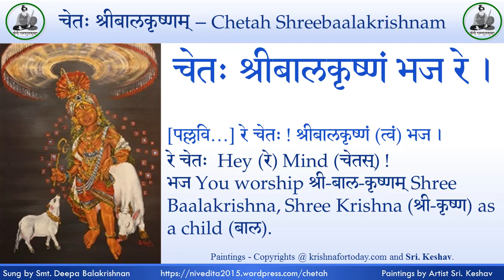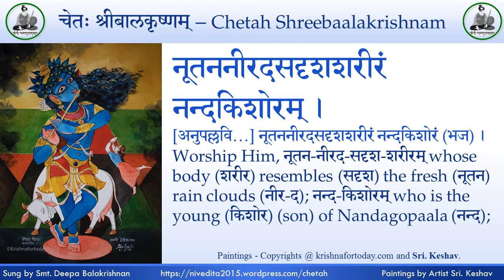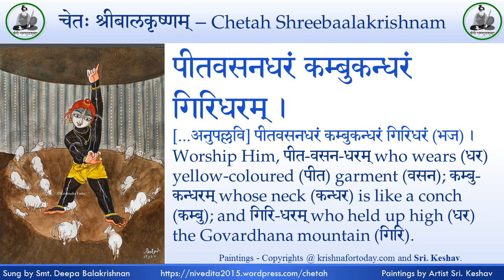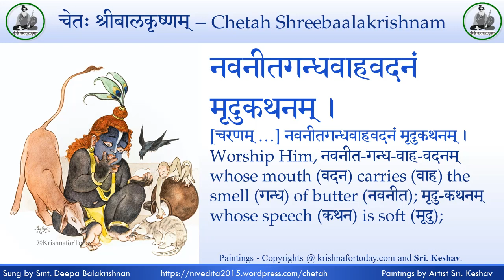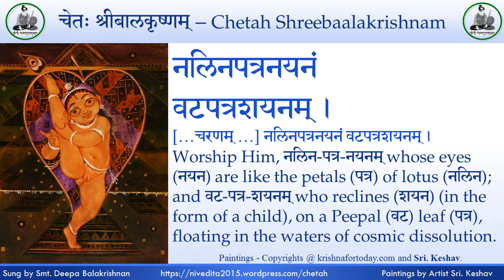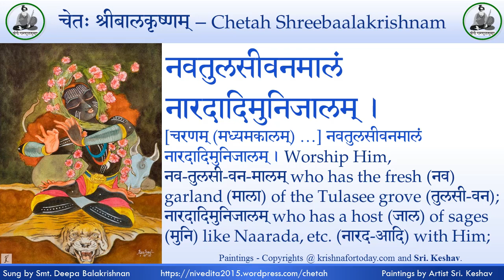Chetah Shreebaalakrishnam – Sri Muthuswamy Dikshitar, Smt. Deepa Balakrishnan, Paintings Sri. Keshav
Let us direct our minds to worship Sri Balakrishna, with the song "Chetah Shreebaalakrishnam" of Shree Muthuswami Deekshitar and the wonderful painting of Sri. Keshav.

Here are a set of two videos - One by Late Smt. P. Rajalakshmi and another one by her grand daughter, Smt. Deepa Balakrishnan.

चेतः श्रीबालकृष्णम्
रचयिता - श्री. मुत्तुस्वामी दीक्षितः
गायिका – श्रीमती दीपा बालकृष्णन् । चित्रकारः – श्री. केशवः
Sri. Muthuswamy Dikshitar
Sung by Smt. Deepa Balakrishnan
Paintings of Sri. Keshav

द्विजावन्ती-रागः रूपक-तालः Dwijavanti Raaga, Roopaka Taala
आरोहणम् – स रि२ ग३ म१ प द२ स । अवरोहणम् - स नि२ द२ प म१ ग३ म१ रि२ ग२ रि२ स ।
Aarohanam: S R2 G3 M1 P D2 S ।  Avarohanam: S N2 D2 P M1 G3 M1 R2 G2 R2 S

चेतः श्रीबालकृष्णं भज रे ।

[पल्लवि…] रे चेतः ! श्रीबालकृष्णं (त्वं) भज ।

रे चेतः  Hey (रे) Mind (चेतस्) !
भज You worship श्री-बाल-कृष्णम् Shree Baalakrishna, Shree Krishna (श्री-कृष्ण) as a child (बाल).

चिन्तितार्थप्रदचरणारविन्दं मुकुन्दम् ।

[…पल्लवि] चिन्तितार्थप्रदचरणारविन्दं मुकुन्दं (भज) । Worship Him, चिन्तितार्थ-प्रद-चरणारविन्दम् whose lotus feet (चरण-अरविन्द) bestows (प्रद) the desired objects (चिन्तित-अर्थ) and मुकुन्दम् who is Mukunda, the giver of Salvation (मुकुं-द).

Sri. Muthuswamy Deekshitar has composed this song on Raajagopaalasvaamee, the presiding deity of the temple at Mannaargudi near Tanjaavoor. His other songs on this deity are Santaana Gopaala Krishnam, Shree Raajagopaala, Shree Venugopaala and Shree Vidyaa Raajagopaalam.

नूतननीरदसदृशशरीरं नन्दकिशोरम् ।

[अनुपल्लवि…] नूतननीरदसदृशशरीरं नन्दकिशोरं (भज) । Worship Him, नूतन-नीरद-सदृश-शरीरम् whose body (शरीर) resembles (सदृश) the fresh (नूतन) rain clouds (नीर-द); नन्द-किशोरम् who is the young (किशोर) (son) of Nandagopaala (नन्द);

पीतवसनधरं कम्बुकन्धरं गिरिधरम् ।

[...अनुपल्लवि] पीतवसनधरं कम्बुकन्धरं गिरिधरं (भज) ।

Worship Him, पीत-वसन-धरम् who wears (धर) yellow-coloured (पीत) garment (वसन); कम्बु-कन्धरम् whose neck (कन्धर) is like a conch (कम्बु); and गिरि-धरम् who held up high (धर) the Govardhana mountain (गिरि).

पूतनादिसंहारं पुरुषोत्तमावतारम् ।

[अनुपल्लवि (मध्यमकालम्)…] पूतनादिसंहारं पुरुषोत्तमावतारं (भज) । Worship Him, पूतनादि-संहारम् the destroyer (संहार) of Pootana (पूतना), etc. (आदि); पुरुषोत्तमावतारम् who is the incarnation (अवतार) of the Supreme Being (पुरुष-उत्तम);

शीतलहृदयविहारं श्रीरुक्मिणीदारम् ।

[…अनुपल्लवि (मध्यमकालम्)] शीतलहृदयविहारं श्रीरुक्मिणीदारं (भजे) ।

Worship Him, शीतल-हृदय-विहारम् whose place of enjoyment (विहार) is the gentle (शीतल) hearts (हृदय) of good people; and whose wife (दार) is Shree Rukminee (श्री-रुक्मिणी).

नवनीतगन्धवाहवदनं मृदुकथनम् ।

[चरणम् …] नवनीतगन्धवाहवदनं मृदुकथनम् ।

Worship Him, नवनीत-गन्ध-वाह-वदनम् whose mouth (वदन) carries (वाह) the smell (गन्ध) of butter (नवनीत); मृदु-कथनम् whose speech (कथन) is soft (मृदु);

नलिनपत्रनयनं वटपत्रशयनम् ।

[…चरणम् …] नलिनपत्रनयनं वटपत्रशयनम् ।

Worship Him, नलिन-पत्र-नयनम् whose eyes (नयन) are like the petals (पत्र) of lotus (नलिन); and वट-पत्र-शयनम् who reclines (शयन) (in the form of a child), on a Peepal (वट) leaf (पत्र), floating in the waters of cosmic dissolution.

नवचम्पकनासिकम् अतसीसुमभासकम् ।

[…चरणम् …] नवचम्पकनासिकम् अतसीसुमभासकम् ।

Worship Him, नव-चम्पक-नासिकम् whose nose (नासिक) is like a fresh (नव) Champaka flower (चम्पक), अतसी-सुम-भासकम् who shines (भासक) like the blue-coloured Flax flowers (अतसी-सुम);

नतेन्द्रादिलोकपालकं मृगमदतिलकम् ।

[…चरणम् ] नतेन्द्रादिलोकपालकं मृगमदतिलकम् । Worship Him, नतेन्द्रादि-लोक-पालकम् who is respected (नत) by Indra (इन्द्र) and other such (आदि) guardians (पालक) of the world (लोक); and मृग-मद-तिलकम् who wears a Tilaka mark (तिलक) made of Kastooree, deer-musk (मृग-मद).

नवतुलसीवनमालं नारदादिमुनिजालम् ।

[चरणम् (मध्यमकालम्) …] नवतुलसीवनमालं नारदादिमुनिजालम् । Worship Him,
नव-तुलसी-वन-मालम् who has the fresh (नव) garland (माला) of the Tulasee grove (तुलसी-वन); नारदादिमुनिजालम् who has a host (जाल) of sages (मुनि) like Naarada, etc. (नारद-आदि) with Him;

कुवलयादिपरिपालं गुरुगुहनुतगोपालम् ।

[…चरणम् (मध्यमकालम्)] कुवलयादिपरिपालं गुरुगुहनुतगोपालम् । Worship Him,

कुवलयादि-परिपालम् the Protector (परि-पाल) of the earth and other worlds (कुवलय-आदि); and गुरुगुह-नुत-गोपालम् who is Gopaala, prostrated (नुत) by the composer, Deekshitar (गुरुगुह).

पल्लवि
चिन्तितार्थप्रदचरणारविन्दं मुकुन्दम्

अनुपल्लवि
नूतननीरदसदृशशरीरं नन्दकिशोरम्
पीतवसनधरं कम्बुकन्धरं गिरिधरम्
(मध्यम काल साहित्यम्)
पूतनादिसंहारं पुरुषोत्तमावतारम्
शीतलहृदयविहारं श्रीरुक्मिणीदारम्

चरणम्
नवनीतगन्धवाहवदनं मृदुकथनम्
नलिनपत्रनयनं वटपत्रशयनम्
नवचम्पकनासिकम् अतसीसुमभासकम्
नतेन्द्रादिलोकपालकं मृगमदतिलकम्
(मध्यम काल साहित्यम्)
नवतुलसीवनमालं नारदादिमुनिजालम्
कुवलयादिपरिपालं गुरुगुहनुतगोपालम्